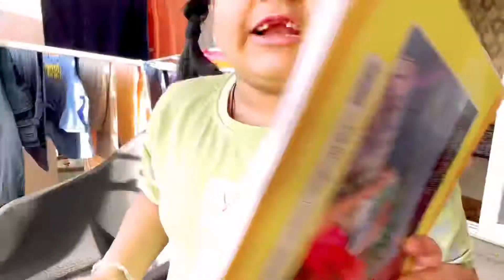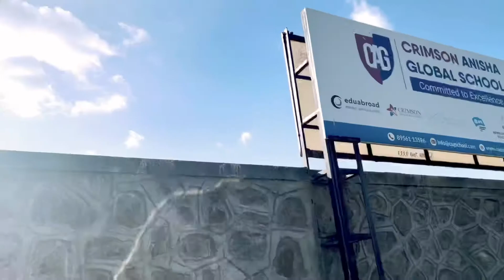FIRST DAY OF SCHOOL🏫AFTER LOCKDOWN😎 WHO CAME FOR ME?🤔🙃